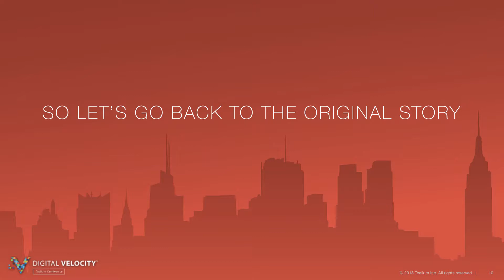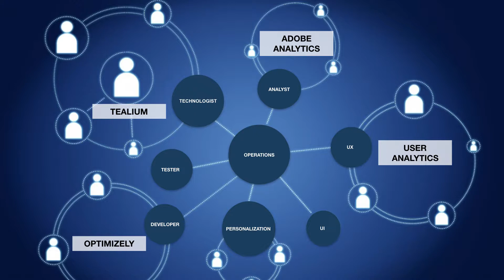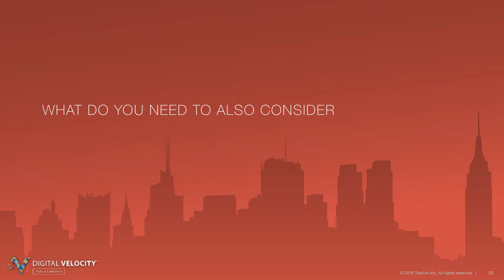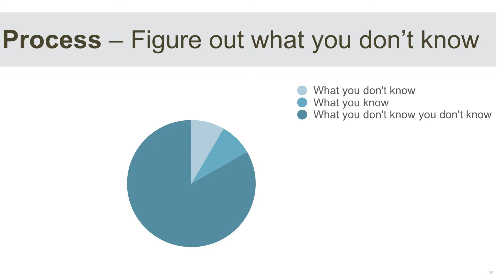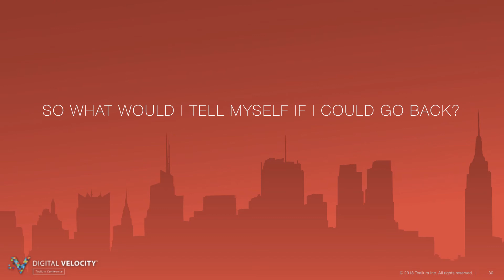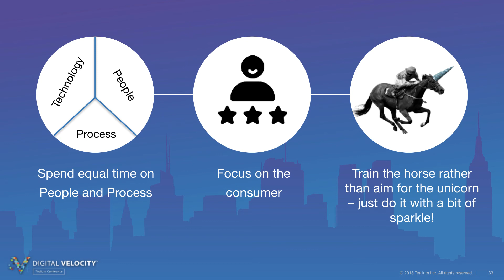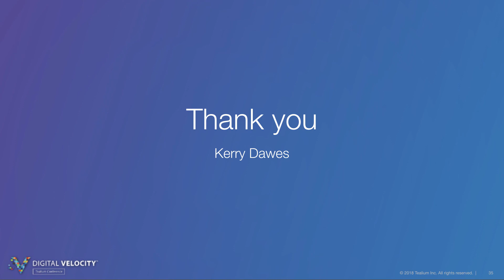05_Kerry Dawes, Head of Digital Experience & Intel, The Rank Group